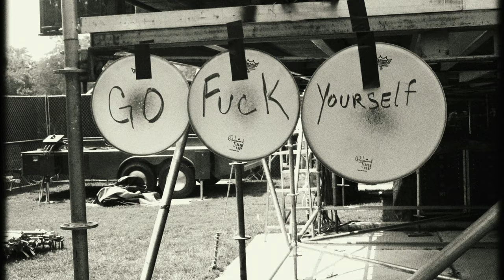Twin Peaks - "Fade Away" - [Official Video]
Live footage from Pitchfork Festival 2014 by Ryan Ohm.